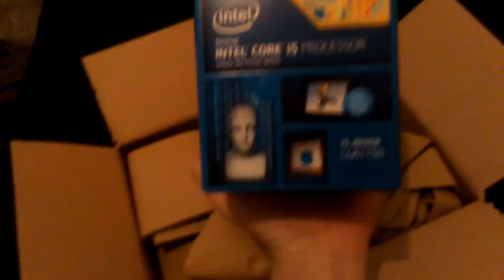Unboxing Core i5 4690k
Mais Informações